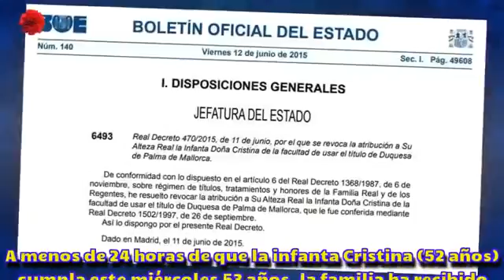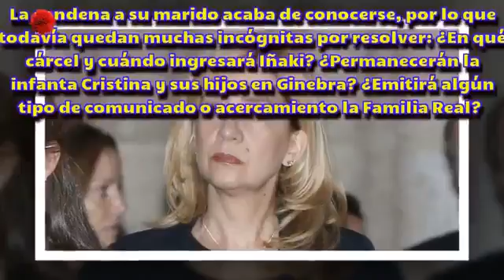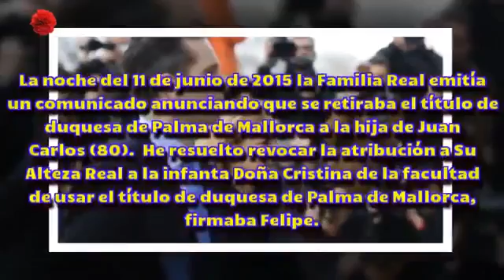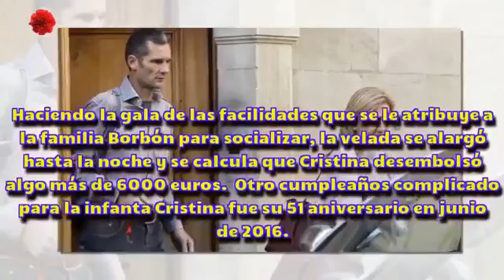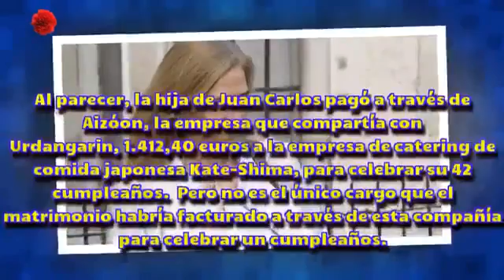[HD] Cristina, su 53 cumpleaños más desgraciado: este miércoles, un día para no celebrar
Cristina, su 53 cumpleaños más desgraciado: este miércoles, un día para no celebrar